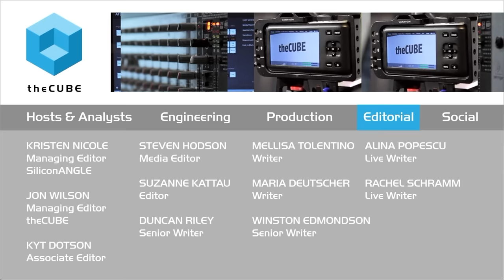Yogesh Agrawal, HP Storage | VMworld 2015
01. Yogesh Agrawal, HP Storage, Visits theCUBE!. (00:02)
02. Why Did You Come To HP. (00:20)
03. Tell Us About Your Role At HP. (01:20)
04. How Do You Summarize HP's Storage Strategy. (02:03)
05. Where Does Cloud Fit In With HP. (08:38)
06. What Is The Strategy Around Object. (10:18)
07. What Is Your Strategy For Secondary Storage. (12:05)
08. With Data Growth The Way It Is, It's A Great Opportunity For Invention. (14:54)
09. What Does The Solutions In Your Title Mean. (15:57)
10. What's Next For HP. (18:24)

HP unveils strategy for the future of storage

Many major companies have been making moves in the data storage world to position themselves as leaders in the digital revolution. One of those is Hewlett-Packard Co., who comes to the fight with a portfolio of products and services designed to stake their claim in the storage market. To get an inside view on HP’s strategy for the future of digital storage, Dave Vellante of theCUBE, from the SilconANGLE Media team, brought Yogesh Agrawal, VP of strategy, solutions, and tech marketing at HP Storage, to the table at VMworld 2015 to discuss the topic.

After a brief talk about his role at HP, Agrawal explained the basics of the company’s strategy when it comes to data storage. It had developed two design centers, one for software-defined storage and one for system-defined solutions. Using these two centers, it could follow where the money was flowing in the storage space, allowing it to extend its leadership role.

Convergence and flexibility

Customers want flexibility, Agrawal said, and they want complete solutions. To offer this, HP was working on convergence to bring its systems together for the customer. To the customer, storage is simply a means to an end; it’s the applications that are important. The system must be built to support the applications it will run.

This is where the Cloud comes in. Clients want mobility for their applications, being able to access them anywhere and move them between systems as they need. Part of HP’s strategy is to make its systems work in a way that gives the customer this kind of flexibility.

Solutions for tomorrow’s market

To help cement its place in the storage market, HP has built its strategy around four pillars: hybrid infrastructure, protecting digital assets, empowering the data-driven economy and enabling workplace productivity. Its data storage systems are designed around these core concepts.

HP has also planned a number of strategic moves in the market to support its goal of extending their leadership position well into the future.